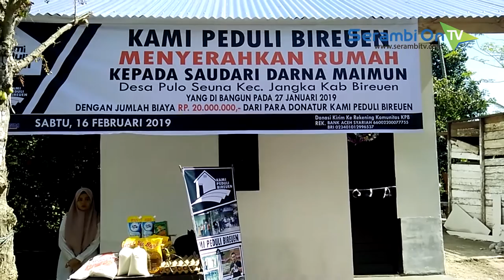Bulan Ini Kami Peduli Bireuen akan Bedah Dua Rumah Warga Miskin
SERAMBITV.COM, BIREUEN - Setelah membedah tiga rumah warga miskin, Komunitas Kami Peduli Bireuen (KPB), pada Februari ini kembali akan membedah dua rumah duafa di Bireuen.

Hal itu dikatakan Koordinator KPB, Bripka Deni Putra SE MM, usai penyerahan rumah layak huni kepada Darna (40), di Desa Pulo Seuna, Jangka, Sabtu (16/2/2019).

Direncakan pada bulan ini komunitas KPB akan membangun dua unit rumah duafa, salah satunya milik Pak Malek di Desa Meunasah Baroeh, Kecamatan Peudada dan satu lagi masih dalam survey yang benar-benar layak.